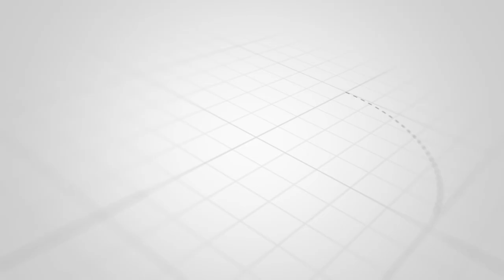Şəhid olduğu deyilən 19 yaşlı əsgər evinə sağ qayıtdı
Vətən Müharibəsinin qəhrəmanlarından biri də 19 yaşlı əsgər Ramiz Quliyevdir. O, bir çox döyüşlərdə şücaət göstərib, yaralanıb. Hətta sağ olduğu halda şəhid xəbəri belə yayılıb.

Unikal.Org news24.az-a istinadən xəbər verir ki, Ramiz Quliyev bu gün xidmətini başa vuraraq tərxis olub.

Qazimizin anası Gülçin xanım açıqlamasında sevincinin yerə-göyə sığmadığını deyib:

"Onu qarşımda görmək möhtəşəm hissdir. Bunu sözlə ifadə edə bilmirəm. Allah Ramizi üçüncü dəfə bizə bəxş etdi. O xəstəxanada olarkən, şəhid xəbərini yaymışdılar. Özümə gələ bilmirdim. Ancaq Ramiz özü mənimlə əlaqə saxladı ki, hər şey qaydasındadır. Tək mən yox, bütün el-oba onun yolunu səbrsizliklə gözləyird. Oğlum Füzuli, Cəbrayıl, Zəngilan, Xocavənd və Şuşa uğrunda gedən döyüşlərdə şücaət göstərib. Füzuli istiqamətində gedən döyüşlərdə ağır travma almışdı. Yaddaşını belə itirmişdi. Məndən başqa heç kimi tanımırdı. Bir müddət xəstəxanada müalicə aldı. Ancaq orada israrla döyüşə qoşulmaq istədiyini bildirib. Özünün xahişi ilə yenidən döyüşlərdə iştirak etdi. İkinci dəfə Şuşada Daşaltı əməliyyatı zamanı ayağından yaralandı. Həmin yaranı da minamyot zərbəsinə tuş gəlib, dərəyə düşən əsgər yoldaşını çıxarmağa gedərkən aldı. Əsgər yoldaşını çiyninə alıb, təpəyə qalxmaq istəyərkən, növbəti minamyot zərbəsi yoldaşının kürəyinə, Ramizin isə ayağına zərbə vurmuşdu. Ancaq çox şükr ki, peşəkar həkimlərin səyi nəticəsində ayağındakı qəlpələr əməliyyatsız çıxarıldı. Əks halda barmaqlarını itirmək təhlükəsi var idi. Müdafiə Nazirliyi tərəfindən Fəxri Fərman və gözəl xasiyyətnaməsi verilib. Həmçinin, təşəkkür məktubu da göndərildi. Sevincimin həddi-hüdudu yoxdur".